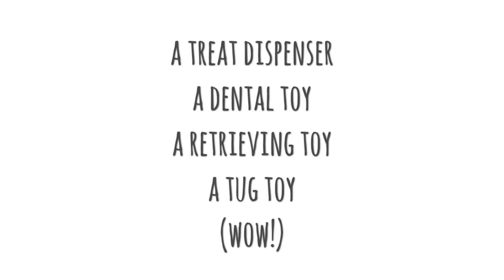ROCKET POP PRODUCT VIDEO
Rocket Pop Tug Toy and Treat Dispenser

American Made
FDA Approved
Super Durable